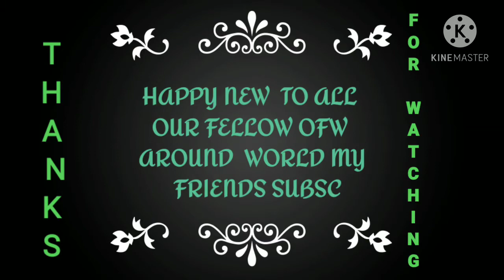HOW TO COOK TRADITIONAL CHINESE CHICKEN CLAY POT